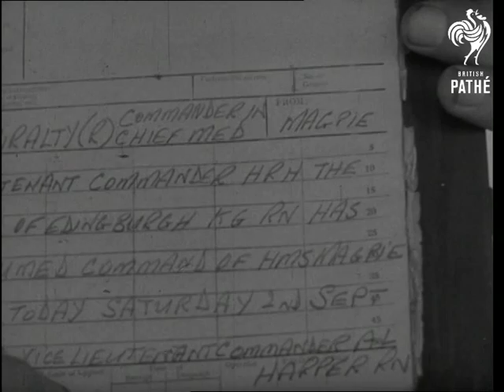Selected Original - Duke Of Edinburgh Commands 'magpie' (1950)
Selected Originals (offcuts, selected scenes, out takes, rushes) for story "Duke of Philip in command" - 50/72.

Similar shots to newsreel story. Malta.

MS Duke of Edinburgh on launch travelling to his ship (the frigate the HMS Magpie). MV The Duke chatting to and shaking hands with and saluting officers. SCU The Duke chatting to officers. MV The Duke shaking hands with officers. CU Officer saluting and shaking hands with Duke. Pan to include Lieutenant Commander Harper. SCU Duke chatting to officer. MS The Duke inspecting ship. SCU The Duke and another officer. MS Towards, Duke, Harper and others walking along deck. MS Duke and others looking at painted anchor chains. SCU. The Duke and Harper pan down to anchor chain. MS Various shots of Duke inspecting ship (4 shots) SCU Copy of signal giving Duke formal command. SCU The Duke and Harper. CU The Duke. and Harper. CU The Duke.
 FILM ID:1486.27